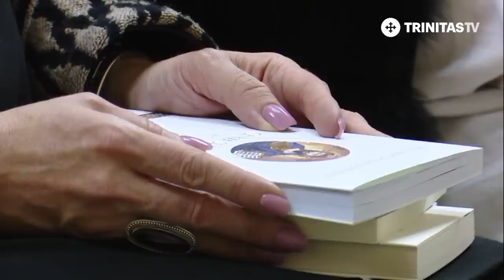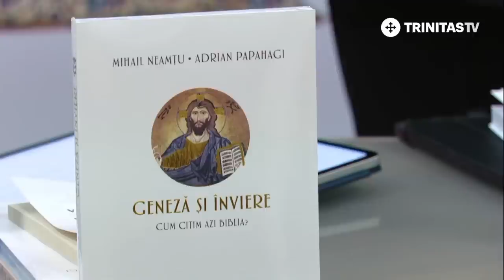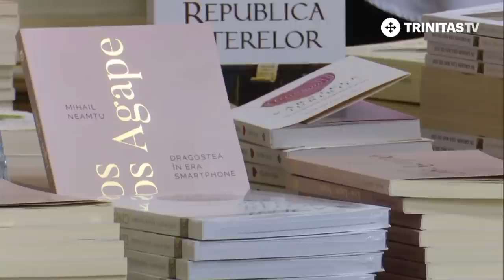🔴 LIVE: „Geneză și Înviere. Cum citim azi Biblia?” Scriitorul Mihail Neamțu și Prof. Adrian Papahagi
„Geneză și Înviere. Cum citim azi Biblia?” Scriitorul Mihail Neamțu și Prof. Adrian Papahagi

Prof. univ. dr. Adrian Papahagi și scriitorul Mihail Neamțu vor dialoga în cadrul unui periplu reflexiv asupra textului scripturistic. „Exegeza textului revelat se prelungește cu discuții despre actualitate, căci suntem amândoi implicați în zbaterile și dezbaterile veacului și cetății”